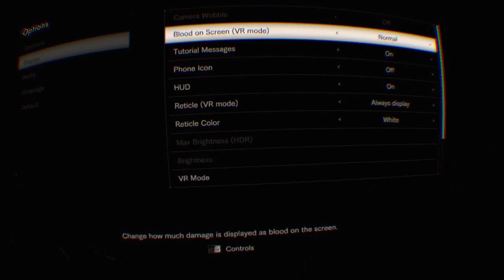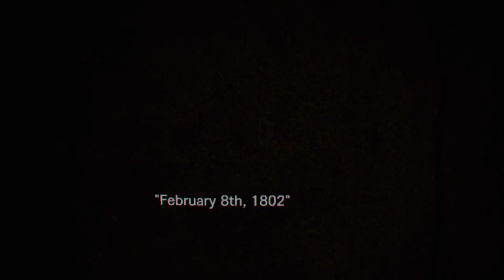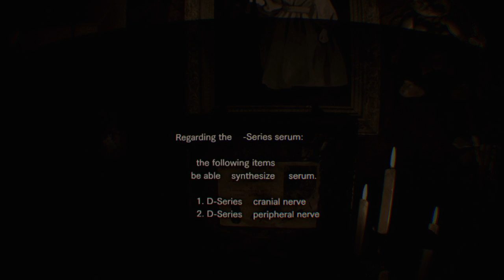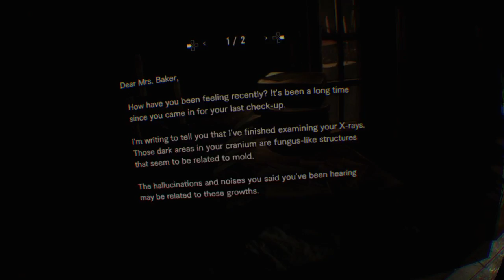Mismatched Geek Trio Plays: Resident Evil 7 # 2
MOAR GIRLY SCREAMS!!! With our "friend" Joe.